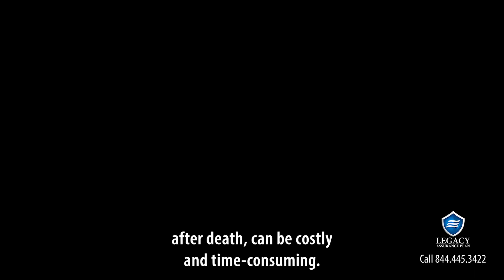Safeguard Your Legacy and Avoid Probate | Effective Estate Planning Strategies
In this video, discover how to safeguard your legacy and avoid the costly and time-consuming probate process with effective estate planning strategies. Probate involves validating a will and distributing assets after death, but you can bypass this with smart planning.

Learn about essential strategies like:

Revocable Living Trusts: Ensure smooth asset transfer without probate.
Joint Ownership: Simplify ownership transfer.
Beneficiary Designations: Designate beneficiaries on accounts for a hassle-free transfer.
Because peace of mind is the best gift you can give to yourself and the ones you love.

📞 Do you have your estate plan in place? Does it safeguard your digital assets?